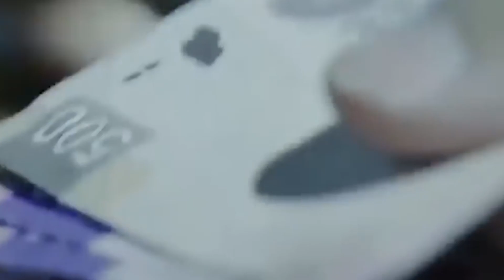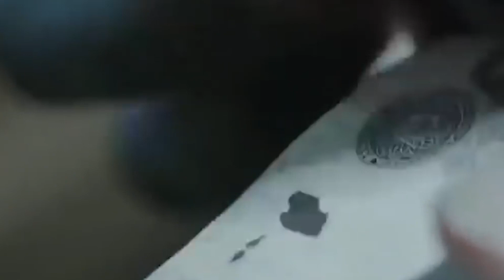Multiplicar las remesas en el campo, propone diputado coordinarse con paisanos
- Propone el diputado local Carmelo Fernández (PRI) multiplicar las remesas en el campo de Durango, a través de FIRA crear fideicomisos que incentiven la producción de alimentos.